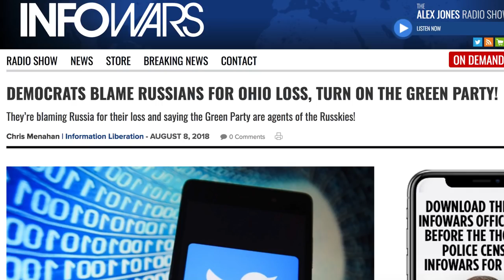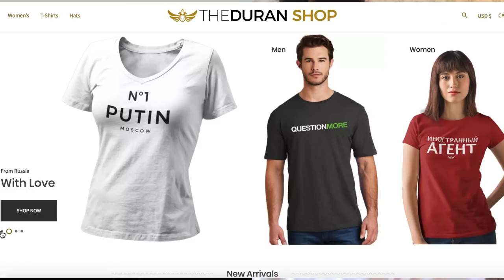Twitter suspends Ron Paul Institute and Antiwar Directors' accounts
RT CrossTalk host Peter Lavelle and The Duran’s Alex Christoforou discuss the movement towards Orwellian censorship and control that appears to be picking up speed across social media platforms that, during the early days of social, sold users on a false "promise" to offer open and free communication.

Nigel Farage  weighed in on the tech giant censorship collusion against Infowars and Alex Jones with an op-ed on Tuesday, where Farage argued..."while many on the libertarian right and within the conservative movement have their issues with Alex Jones and InfoWars, this week’s announcement by YouTube, Facebook, Apple, and Spotify represents a concerted effort of proscription and censorship that could just as soon see any of us confined to the dustbin of social media history."

These platforms that claim to be “open” and in favor of “free speech” are now routinely targeting -- whether by human intervention or not -- the views and expressions of conservatives and anti-globalists.

This is why they no longer even fit the bill of “platforms.” They are publishers in the same way we regard news outlets as publishers. They may use more machine learning and automation, but their systems clearly take editorial positions. We need to hold them to account in the same way we do any other publisher.

Farage went on to rightly accuse Silicon Valley tech giants of being corporatist...

That they cannot profess to be neutral, open platforms while being illiberal, dictatorial, and hiding behind the visage of a private corporation (which are more often than not in bed with governments around the world at the very highest levels).

This isn’t capitalism. It’s corporatism.

According to Zerohedge Farage concluded that the real interference in "US democracy" comes not from Russia, but from some of its most powerful corporations which now yield more power in some cases than the government itself: "This isn’t “liberal democracy” as they keep pretending. It’s autocracy."

"...for those that don’t take issue with the latest censorship of right-wingers by big social media -- unless we take a stand now, who knows where it could end."

Farage's words fell on deaf ears, for in a matter of hours Twitter moved to suspend the accounts of  the editorial director of antiwar.com Scott Horton, former State Department employee Peter Van Buren, and Dan McAdams, the executive director of the Ron Paul Institute.